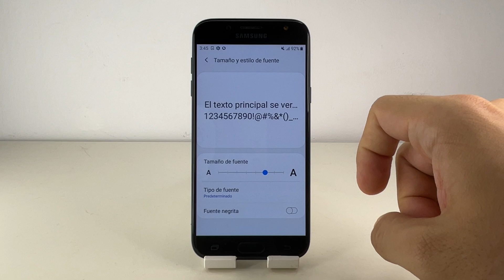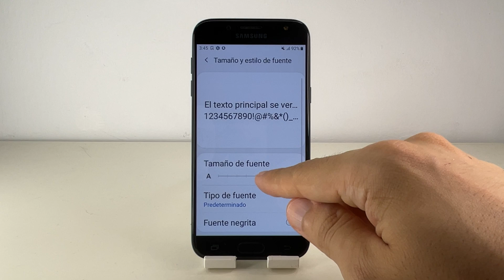COMO PONER LAS LETRAS MAS GRANDES EN SAMSUNG GALAXY J5 🟢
En este VIDEO TUTORIAL TE ENSEÑARE COMO PONER LAS LETRAS MAS GRANDES EN SAMSUNG GALAXY J5.

Mis TUTORIALES son muy RAPIDOS y te los enseñare SIN PERDER EL TIEMPO así que quédate para que APRENDAS COMO PONER LAS LETRAS MAS GRANDES EN SAMSUNG GALAXY J5.

Espero que este TUTORIAL de COMO PONER LAS LETRAS MAS GRANDES EN SAMSUNG GALAXY J5 te HAYA SERVIDO. Si te sirvió.. te agradecería MUCHO que me dejases un gran LIKE.